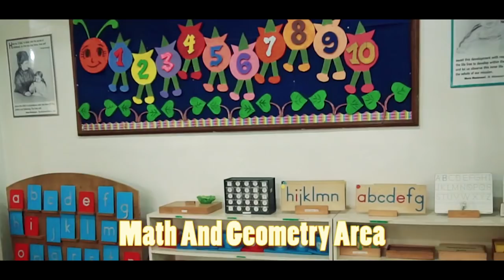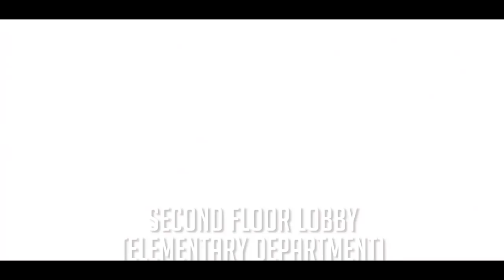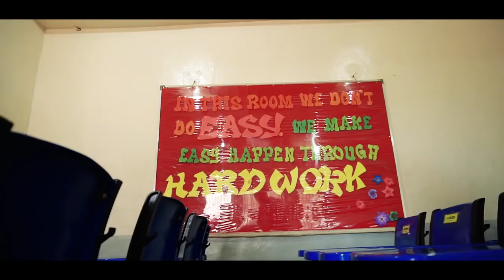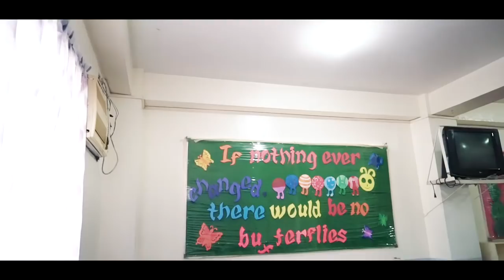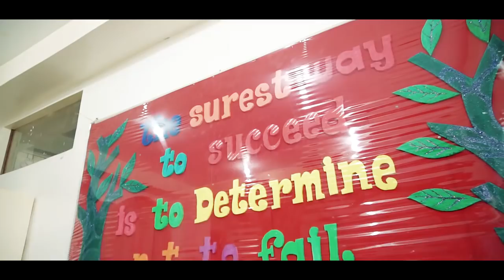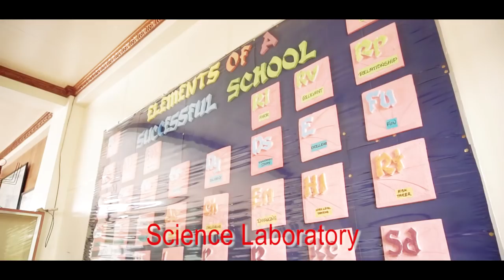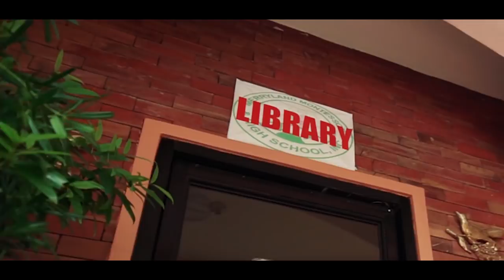MERRYLAND MONTESSORI AND HIGHSCHOOL INC.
Please Watch in HD Mode!
By: Moya Studio- Urdaneta City Pangasinan